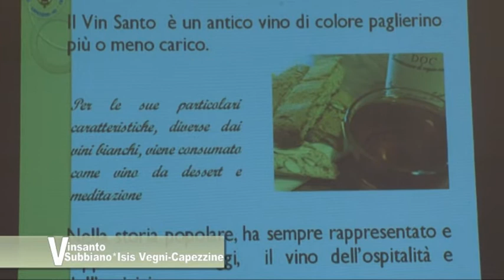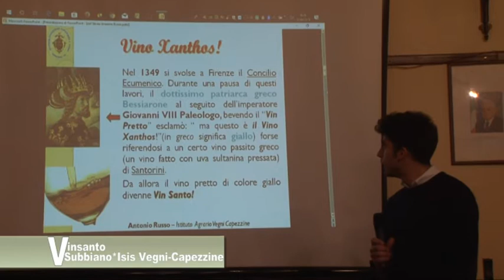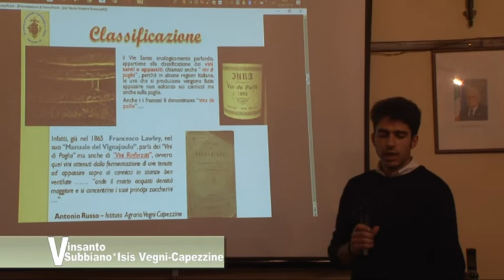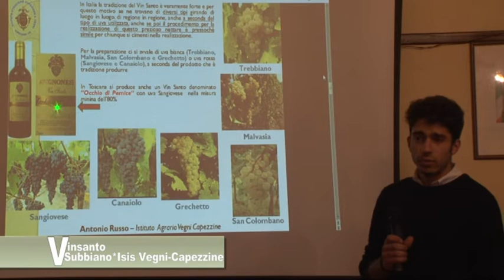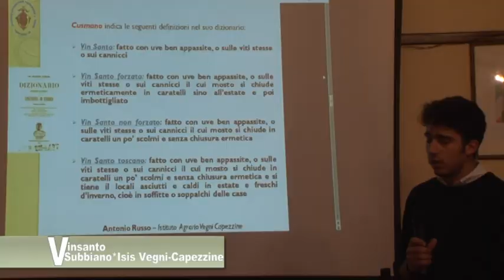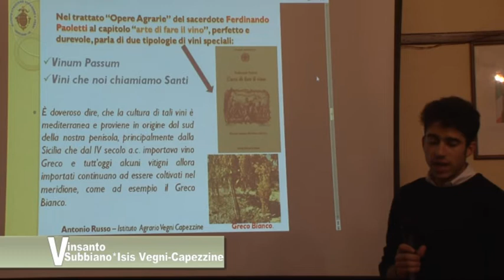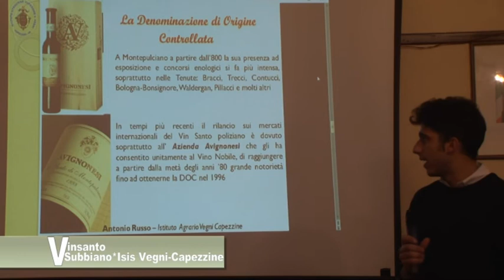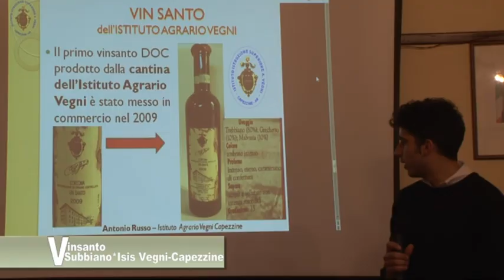Il Vinsanto a Subbiano con L'ist Vegni Capezzine la tradizione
Il Vinsanto a Subbiano con L'ist Vegni Capezzine la tradizione  con il prof, Mencacci e lo studente di 5^ Russo.Un servizio in onda sul canale digitale terrestre di Teletruria 2 102tv-Tvs  canale 87  a cura dell' a.c. Centodue SubbianoTv realizzato per la promozione del territorio da Stefanella Baglioni e Fabrizio Radicchi pagina Fb SubbianoTv